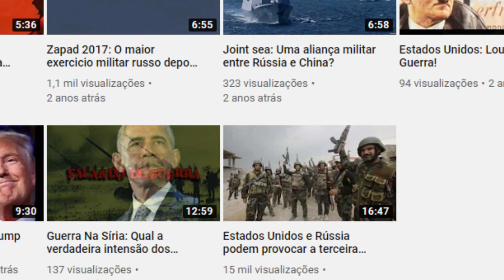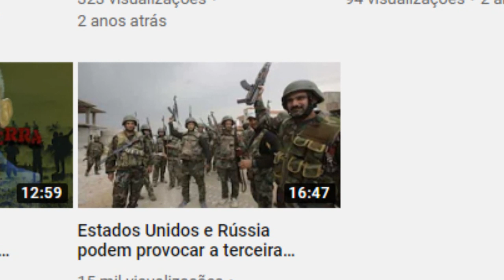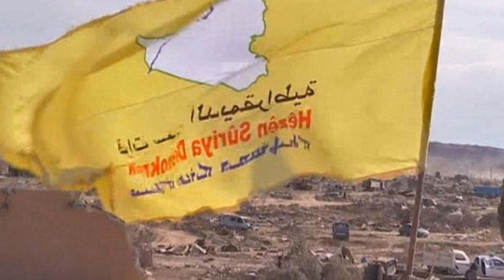Amigos Da Onça: Eua abandonam curdos a própria sorte!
Ao se retirarem da Síria, os Estados Unidos acabaram dando sinal verde aos turcos a atacarem os curdos que vivem no norte da Síria, que agora se encontram jogados a própria sorte. Turquia ataca os curdos com tudo.